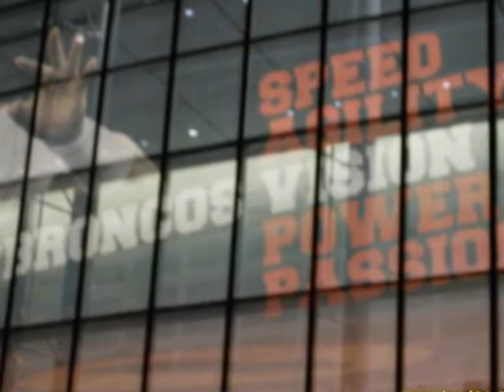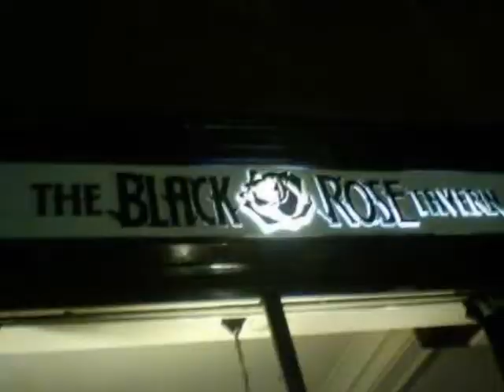Edinburgh 2010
Directors Cut. lol
Pics from my Trip to London and Edinburgh 2010.
First Wembley for a NFL-Game and then Edinburgh, one of the greatest Cities in Europe!
belive it, or not, its from Greece.